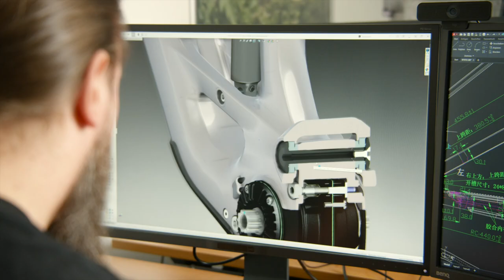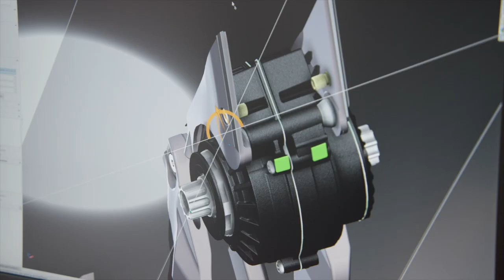E-MAVERICK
The Perfect Balance of Power, Weight, and Maximum Fun.

Die STEVENS Entwickler*innen hatten ein Ziel: Leicht, leise und maximaler Fahrspaß.

Das Ergebnis ist die E-Maverick Light Assist Baureihe in zwei All-Mountain-Varianten E-Maverick AM 9.4.3 und E-Maverick AM 7.4.3 sowie einer Enduro-Ausführung E-Maverick ED 9.4.3.